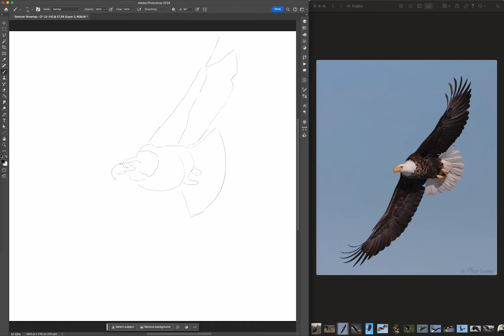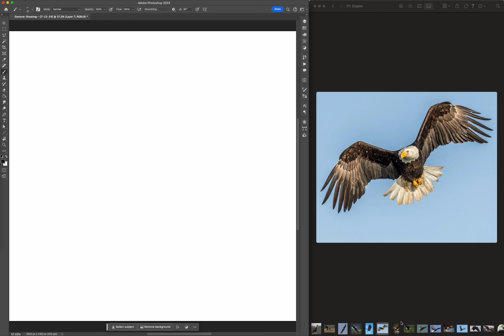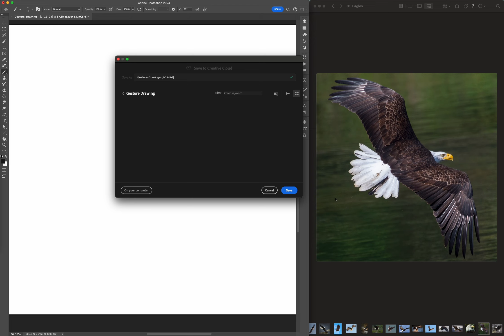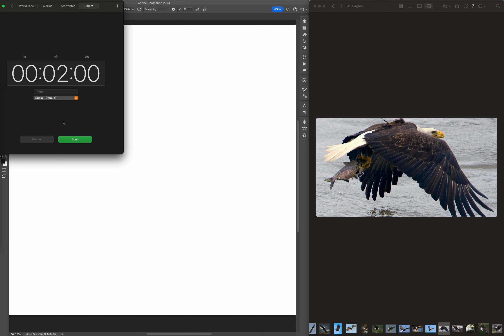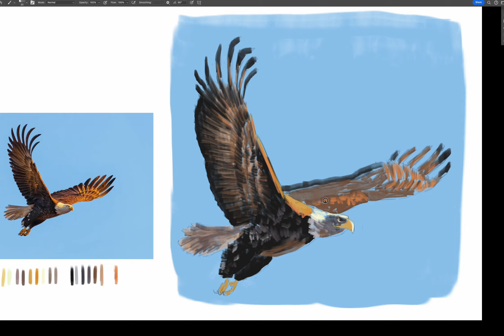Sharing A BALD EAGLE FIGURE DRAWING Session 🦅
This video is a figure drawing session split between 2 minute gesture drawings and a 30 minute study, all based off of bald eagle reference images.

A Caring Friend - Bad Snacks
368 - Dylla